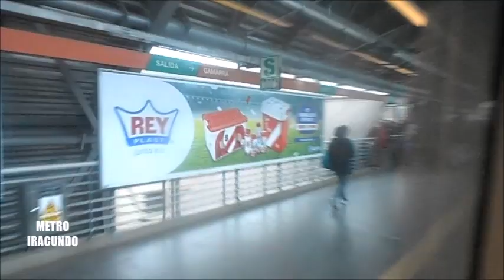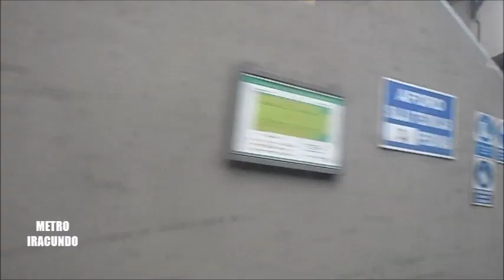Viajando en el Metro de Lima , en agosto seguimos viajando .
Seguimos  usando el Metro de Lima, linea 1 , nuestro sistema de transporte mas  moderno del pais , con cero contaminacion,  no corta carriles y sobretodo con mayor capacidad  de usuarios.